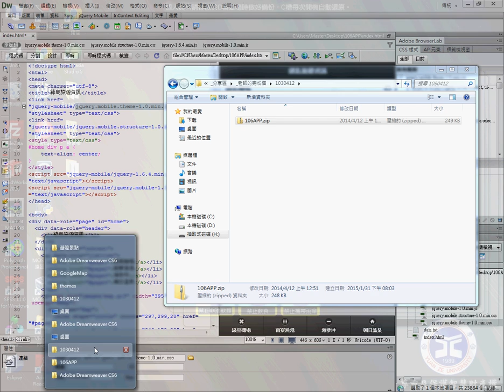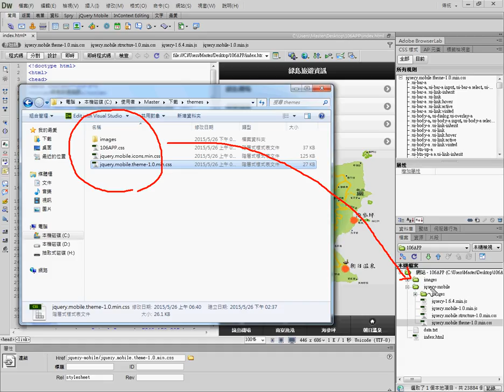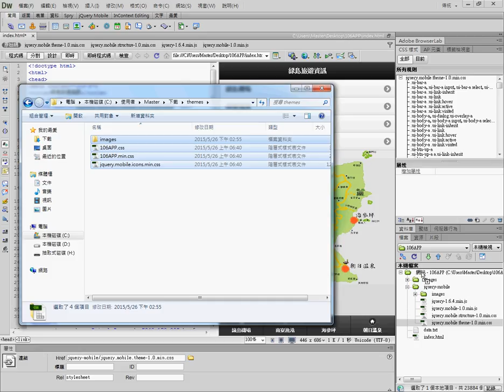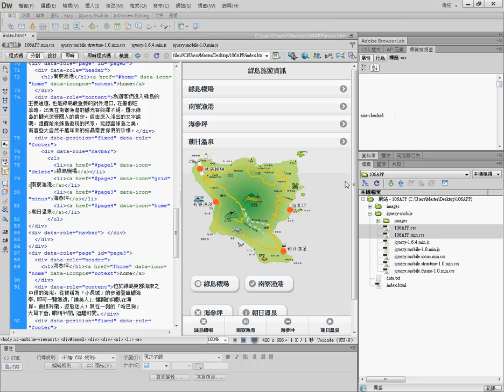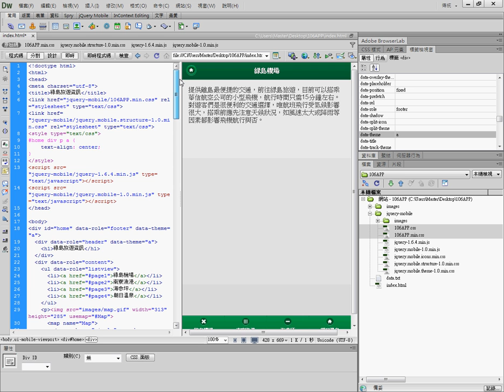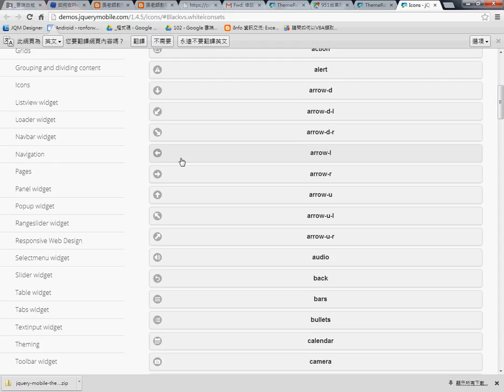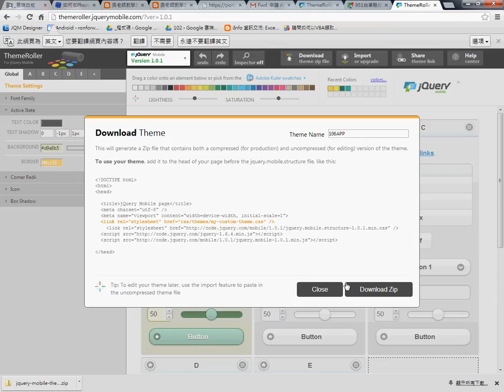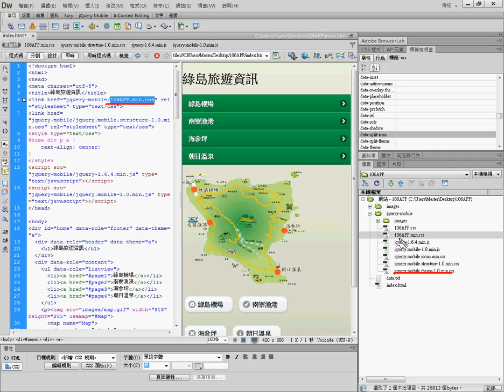23 如何利用官網ThemeRoller做佈景並下載